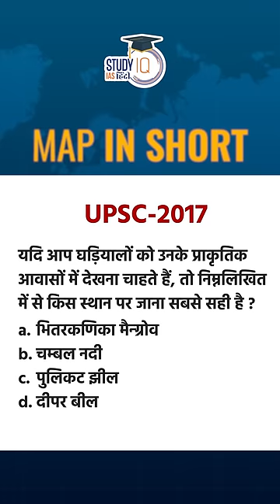Chambal River I Map in Short I Amrit Upadhyay I StudyIQIAS Hindi